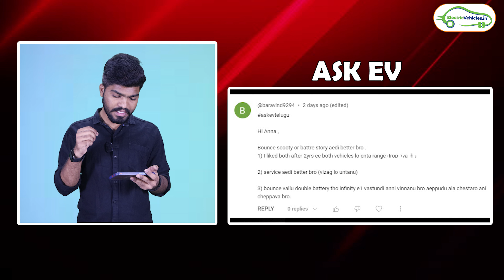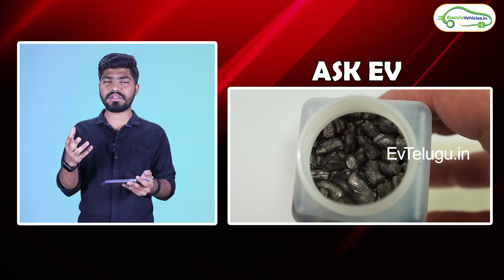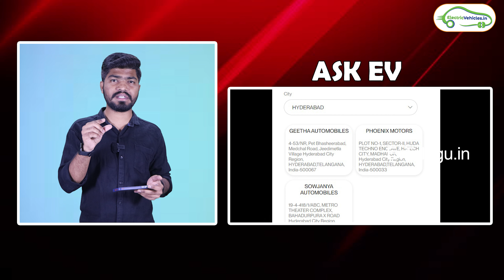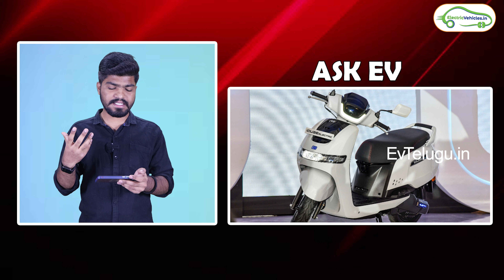బ్యాటరీ వర్షం లో తడిస్తే పేలుతుందా ? | How to Choose Best Electric Scooter | Ev Telugu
Time Stamps :
00:00 Intro
00:53 How to choose best electric scooter
02:06 Bounce Infinity VS Battre Storie Which is best
03:00 Does Lithium Blasts when reacts to water
04:13 Is it worth to buy Ather base model
05:01 Hero Vida Showrooms
05:42 Tvs Iqube st VS Hero vida
06:19 Tvs Iqube service issue
07:15 Best electric scooter for delivery boys
08:16 How to book ola scooters